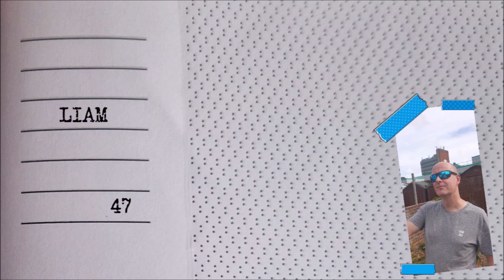Taskmaster S3 Ep2 | Prize Task | Cutest Baby Picture | PortsTM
Our second and last prize task of the series begins confusingly as the contestants were told to bring in, their cutest baby picture? How were they meant to judge them? Or was there a secondary task on the horizon?

All tasks were filmed within Covid guidelines at the time of recording.